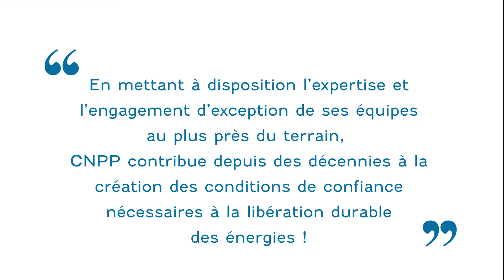Témoignage Pierre-Yves LAFFARGUE, Directeur Technique Souscription IARD Entreprises - AXA France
La Raison d'être du Groupe CNPP vue par Pierre-Yves LAFFARGUE, Directeur Technique Souscription IARD Entreprises - AXA France, un acteur de l'écosystème de la prévention et la maîtrise des risques.